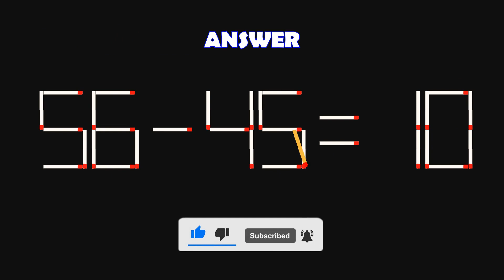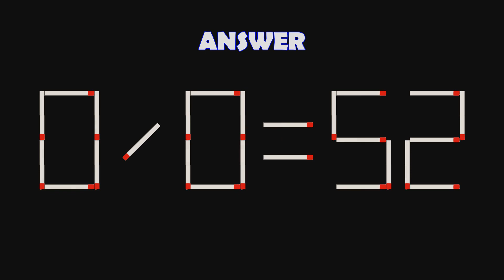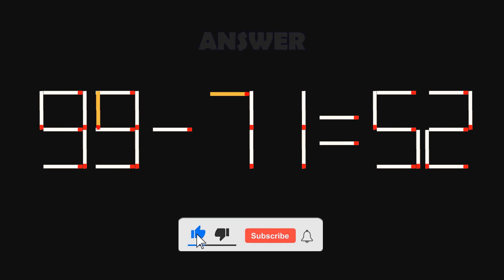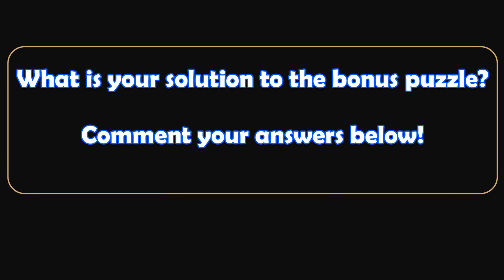Double-Digit Matchstick Math Puzzles- 66| Can you solve the matchstick math puzzles? | Brain Teasers